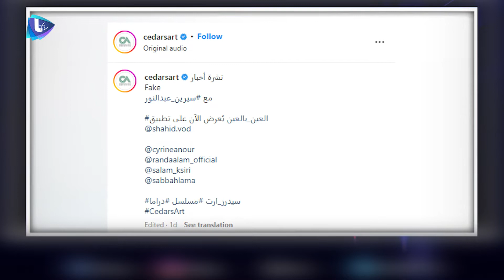اتهام جنائي بحقها.. هل تعتزل سيرين عبد النور بعد العين بالعين ؟